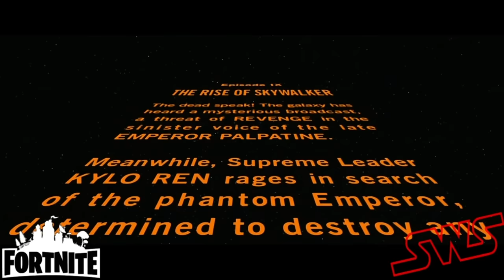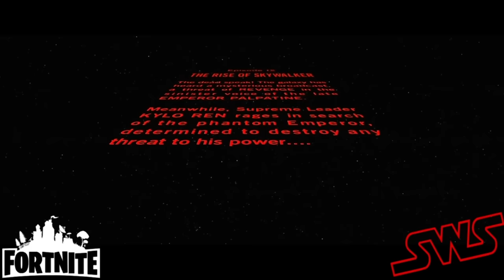Hooded Hologram - Every Darth Sidious Broadcast | Ep 1-9/The Clone Wars/Rebels.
11th Attempt To Upload This, I Forgot 1 Bloody Clip!

I Thought I'd Make A Compilation Video Of Every Time Palpatine Put On His Robed Disguise And Sent Orders, An Interesting Video Of Sidious Rising To Power, Behind The Shadows. I've Only Included Broadcasts From Darth Sidious/Emperor Palpatine, Not Good Guy Chancellor Palpatine Etc.

Clip Sources:
Luke VS Emperor Palpatine – Rise to Evil | Star Wars Galaxy of Adventures
Star Wars Bounty Hunter
Star Wars Clone Wars Vol I
Star Wars The Clone Wars (Film)
Star Wars The Clone Wars (Show)
Star Wars Clone Wars Vol 2
Star Wars Battlefront II (EA)
Fortnight (The Rise Of Skywalker Teaser Broadcast)